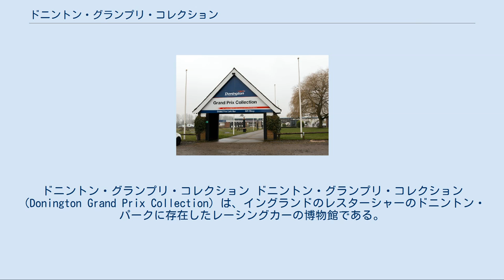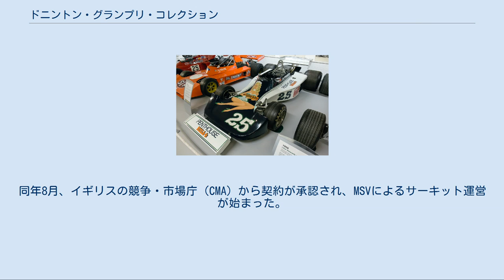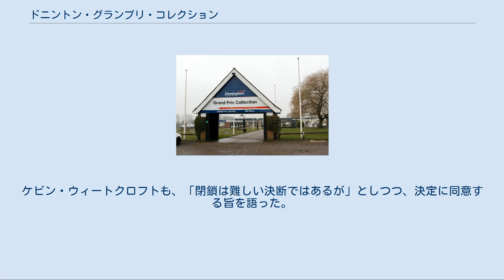ドニントン・グランプリ・コレクション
ドニントン・グランプリ・コレクション ドニントン・グランプリ・コレクション（Donington Grand Prix Collection）は、イングランドのレスターシャーのドニントン・パークに存在したレーシングカーの博物館である。
1973年3月に設立され、2018年11月まで、45年間に渡って公開が続けられた。
 1971年にドニントン・パークを買い取ったトム・ウィートクロフトにより、この博物館は1973年3月にドニントン・パークの敷地内に設立された。
設立当初の展示品は、自動車コレクターでもあったウィートクロフトの個人的なコレクションを中心にしたものである。
 レーシングカーの展示はほぼ全てシングルシーター（レース専用の単座車両）で、特にグランプリまたはフォーミュラ1向けに作られた車両を中心とした展示であった。
 コレクションの展示は、ウィートクロフトが所有するレーシングチームで走ったドライバーであるロジャー・ウィリアムソンやデレック・ベルが乗った車だけでなく、外部の他の所有者から譲り受けたり貸し出された車両などを加えて展示の拡張が続けられ、100両を超える規模の展示が行われていた。
展示品にはイギリス国内のF1チームから貸し出された車両も多数あり、マクラーレンとウィリアムズには展示用の専用スペースが用意され、両チームの1970年代から2000年代までの車両をほぼ網羅する形で展示が行われていた。
 車両だけではなく、ドライバーのヘルメットや、レース車両に搭載されたエンジンも常設展示された。
 2009年10月31日にトム・ウィートクロフトが死去したことで、同年末にグランプリ・コレクションも一時的に閉鎖された。
この時は、翌年1月には公開が再開されたが、この時期から、サーキットの財政問題を解消するため、売却される車両が目立つようになる。
 また、トム・ウィートクロフトの息子で、ドニントン・パークを引き継いだケビン・ウィートクロフトはミリタリーコレクターであり、ウィートクロフト・コレクションとして知られる、多数の軍用車両を保有していた。
通常は非公開のそのコレクションの一部がグランプリ・コレクションで展示され始めたのもこの時期である。
 2017年1月、ドニントン・パークの運営は、ジョナサン・パーマー率いるモータースポーツ・ビジョン社（MSV）に21年間の期限付きでウィートクロフト家から委託された。
同年8月、イギリスの競争・市場庁（CMA）から契約が承認され、MSVによるサーキット運営が始まった。
 2018年10月、MSVは、グランプリ・コレクションは今後の継続が困難であるとして、翌11月をもって閉館することと、残った車両は、貸し出された車両は所有者に返却し、所有している車両は売却する旨を発表した。
ケビン・ウィートクロフトも、「閉鎖は難しい決断ではあるが」としつつ、決定に同意する旨を語った。
 閉館後、コレクションの展示に使われていた建物には「旧博物館」（The Old Museum）という名称が付けられ、貸し出し用のイベント用スペースとして使用されている。